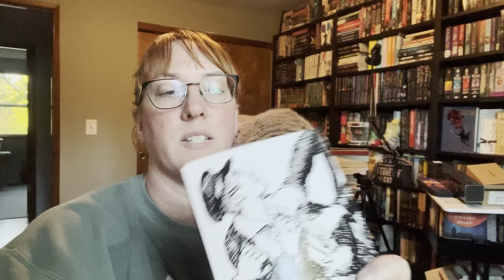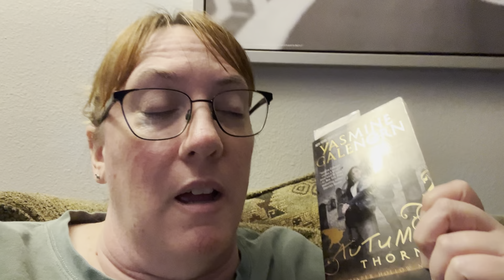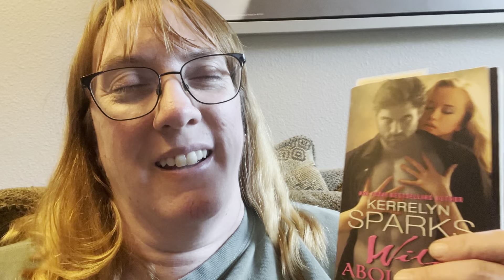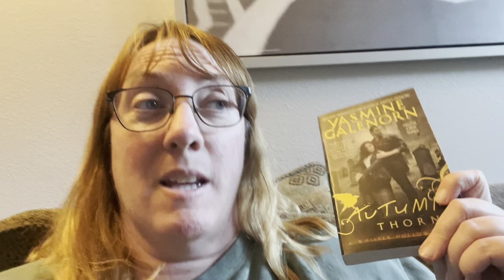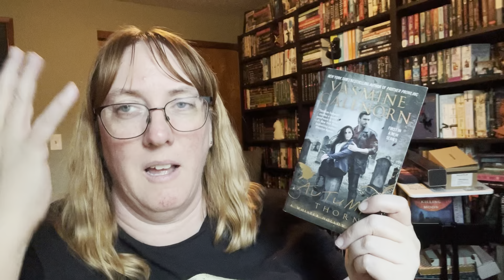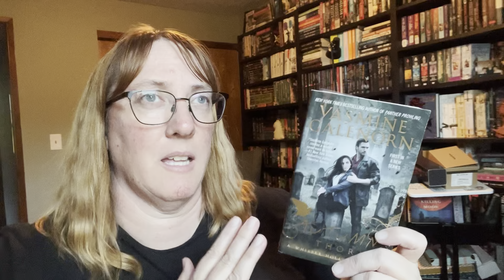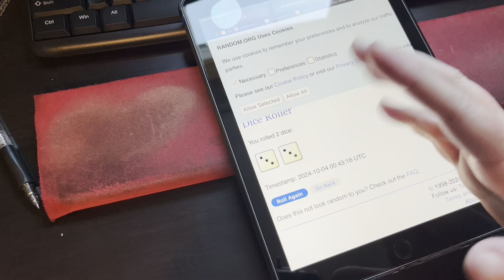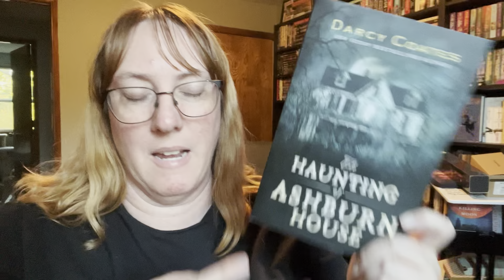October Reading Vlog 10/1/24-10/3/24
Here’s a reading vlog of the first days of Victober & Spookaplathon!

Spookaplathon 2024
Hosted by